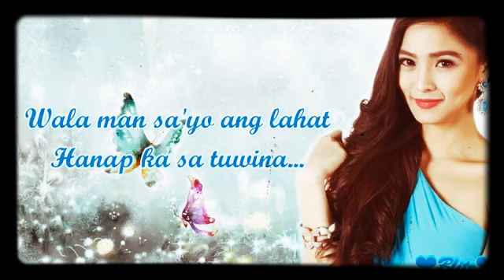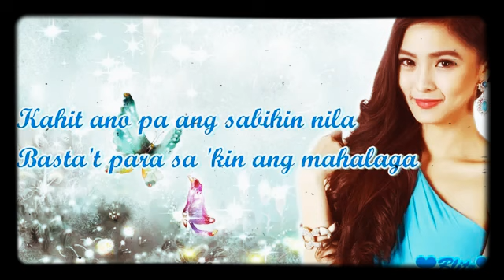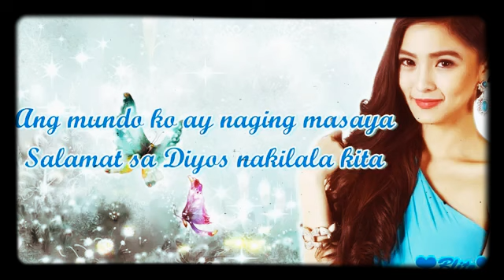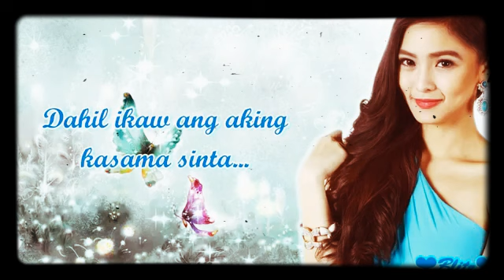Dinakitamahal Wala man sayo ang lahat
Re-upload Video